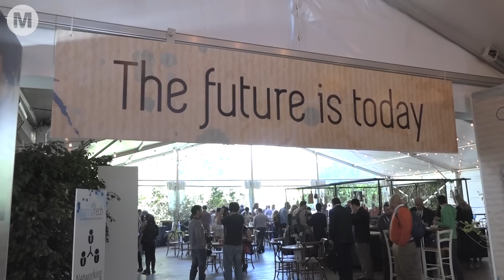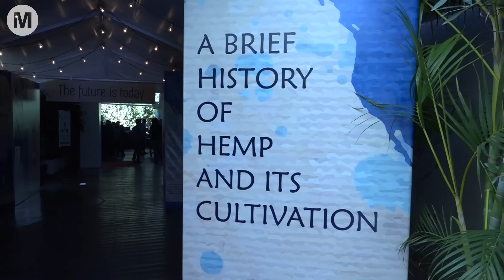כנס הקנאביס הרפואי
למעט שניים-שלושה סטלנים, אנשי העסקים והחוקרים שהגיעו מרחבי העולם לכנס קנאטק שנערך השבוע בתל אביב משוכנעים שישראל היא המקום שבו הכל קורה
TheMarker

כתב: חגי עמית
צילום ועריכה: דן ברומר
אהבתם? יש עוד - הצטרפו אלינו לפייסבוק